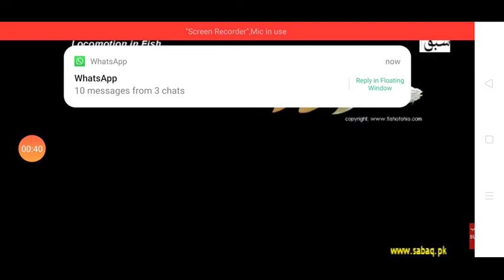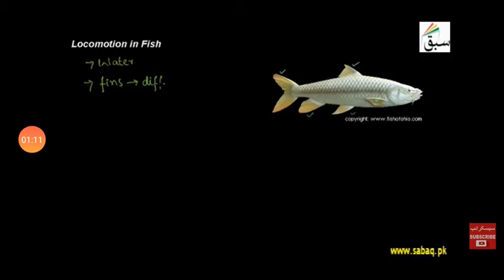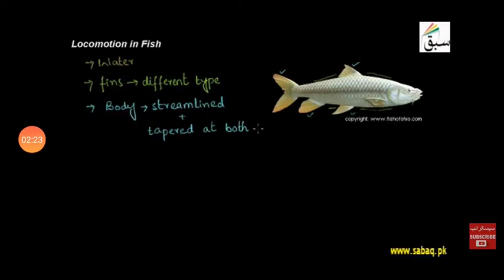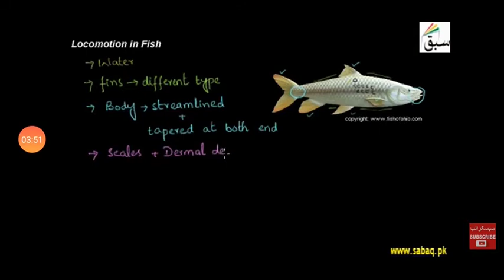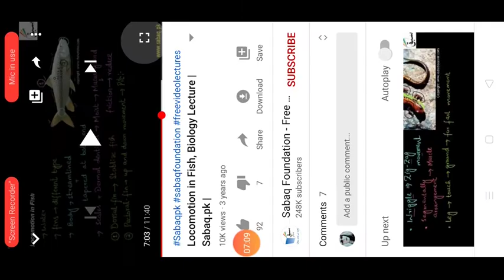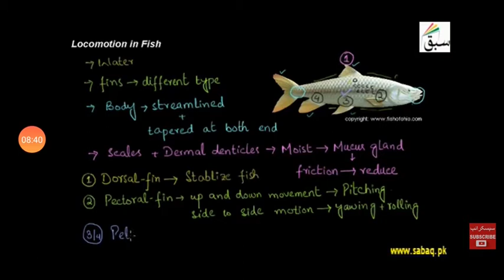Biology chapter16, lecture#21, locomotion in fish